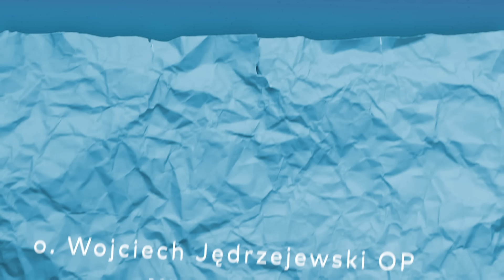Ewangelia na 7 czerwca 2024 ✤ J 19, 31-37 ✤ Wojciech Jędrzejewski OP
🌟 Zapraszamy serdecznie wszystkich na codzienny komentarz do Ewangelii gloszonny przez o. Wojciecha Jędrzejewskiego OP! 📖

Dołączcie do nas każdego dnia, aby razem zgłębiać Słowo Boże . To wyjątkowa okazja by znaleźć inspirację na każdy dzień.⬇︎

Ponieważ był to dzień Przygotowania, aby zatem ciała nie pozostawały na krzyżu w szabat - ów bowiem dzień szabatu był wielkim świętem - Żydzi prosili Piłata, żeby ukrzyżowanym połamano golenie i usunięto ich ciała.
Przyszli więc żołnierze i połamali golenie tak pierwszemu, jak i drugiemu, którzy z Jezusem byli ukrzyżowani. Lecz gdy podeszli do Jezusa i zobaczyli, że już umarł, nie łamali Mu goleni, tylko jeden z żołnierzy włócznią przebił Mu bok, a natychmiast wypłynęła krew i woda.
Zaświadczył to ten, który widział, a świadectwo jego jest prawdziwe. On wie, że mówi prawdę, abyście i wy wierzyli. Stało się to bowiem, aby się wypełniło Pismo: «Kość jego nie będzie złamana». I znowu w innym miejscu mówi Pismo: «Będą patrzeć na Tego, którego przebili».